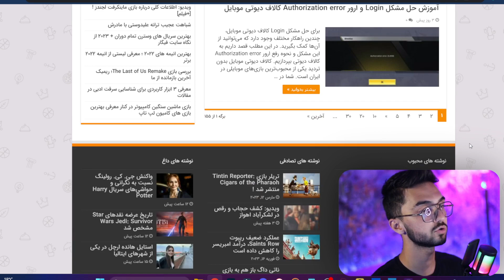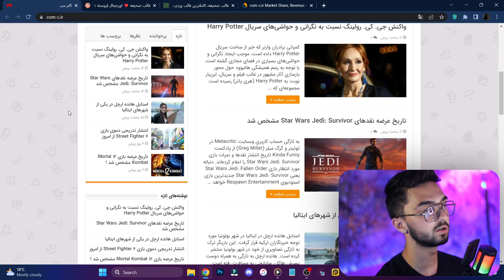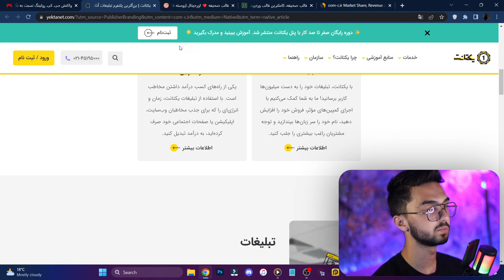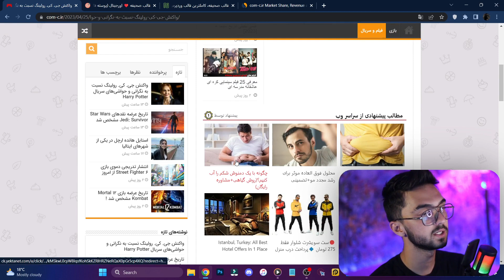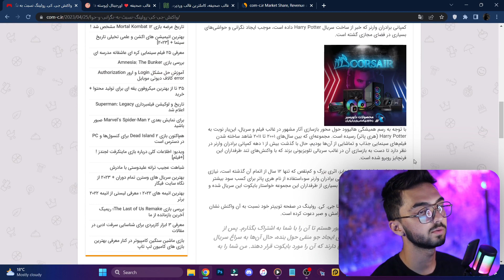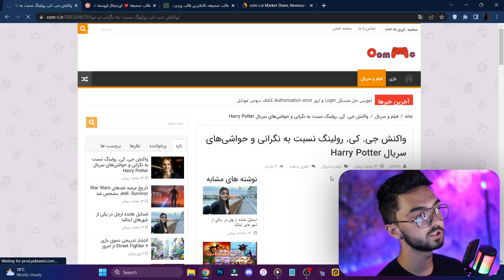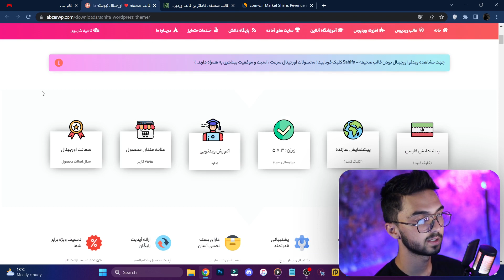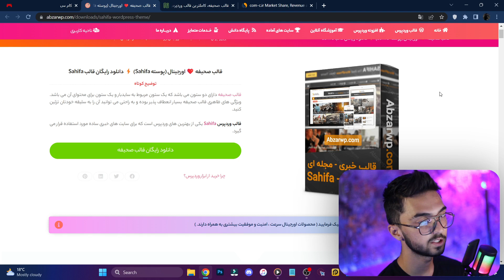کسب درآمد اینترنتی با سایت ایرانی | برداشت کارت بانکی